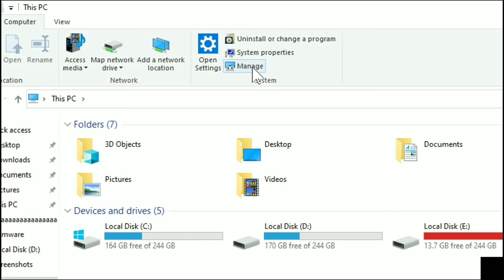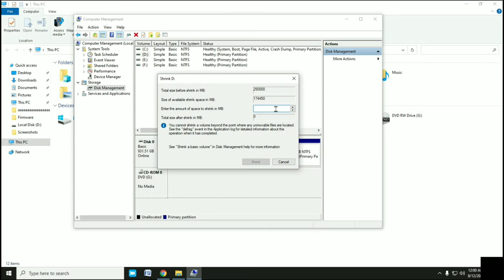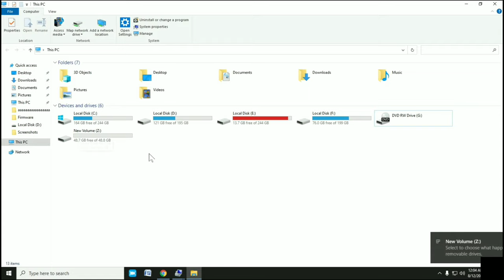Partition In Windows 10 After Installation | How To Create Partition In Hp Laptop Windows 10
Window 10 Me Partition Kaise Kare
Disk Partition Kaise Kare
How To Make 2 Partitions On Windows 10
Make Hard Disk Partition In Windows 10
Hard Disk Partition Kaise Karte Hai
How To Make Partition In Computer Hard Disk
Create 2 Partitions On Hard Drive
How To Create 2 Partition In Windows 10
Partition Karne Ka Tarika